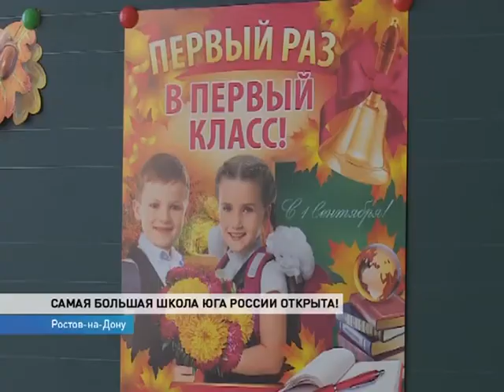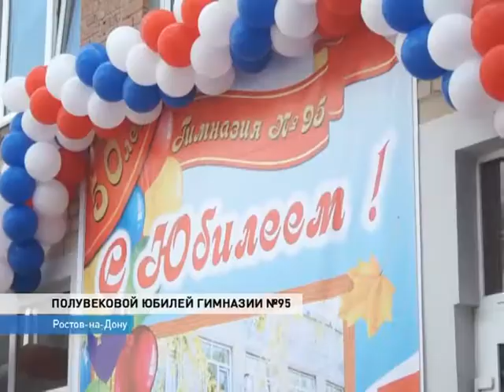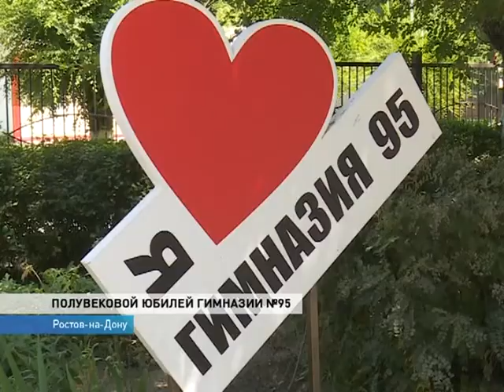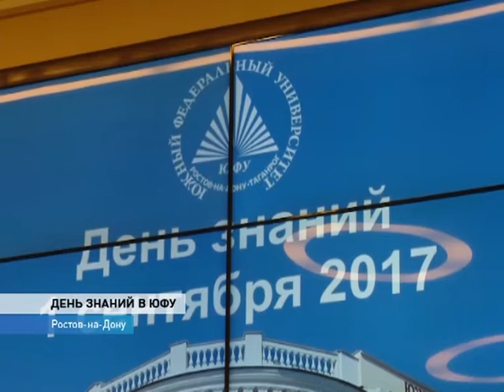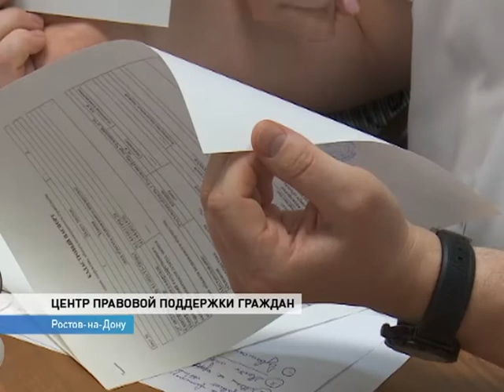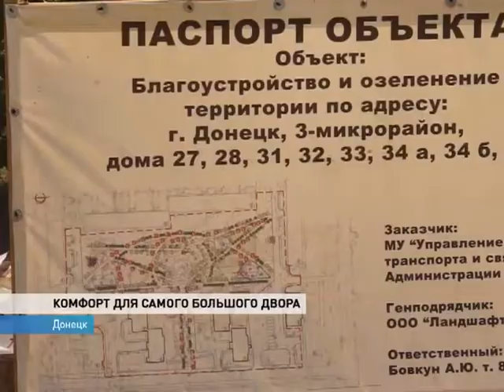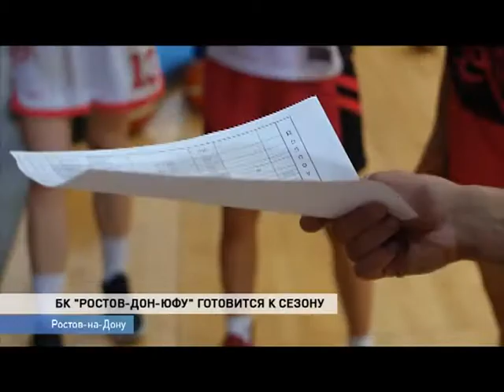Новости-на-Дону в 18.30 от 1 сентября 2017